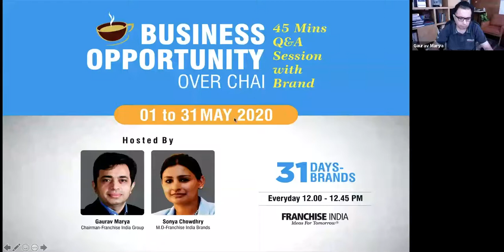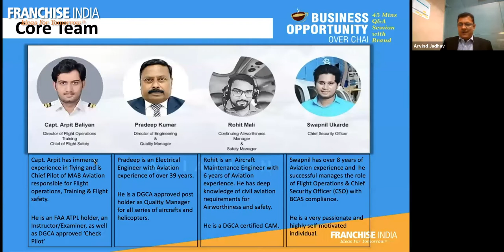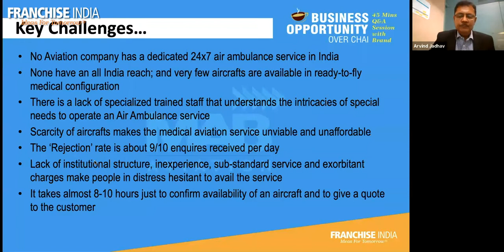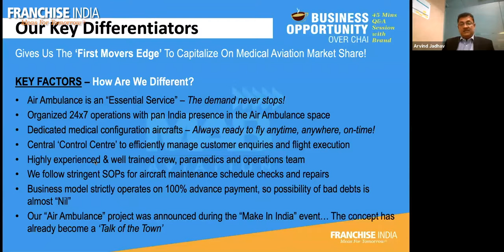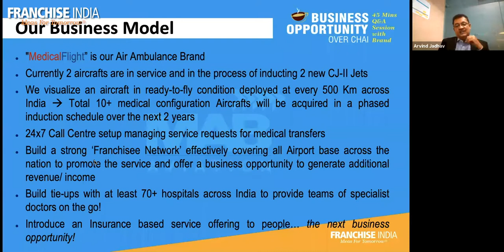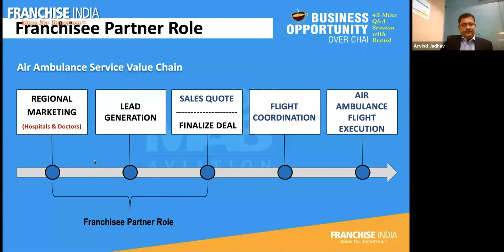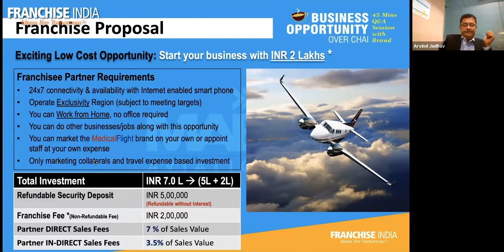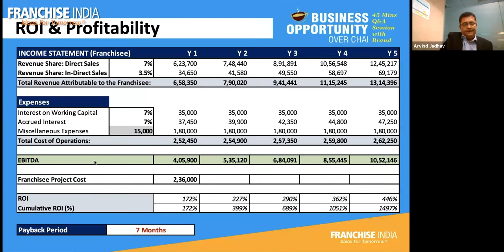How To Grow your Business in this new speakers Mr. Mandar Bhard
Our speakers Mr. Mandar Bharde Founder & Manging Director and Mr. Arvind Jadhav CEO of MAB Aviation explains about their air ambulance services. Mr. Arvind also explained how this Pandemic (Covid-19) situation have surge the demand of their air ambulance services.
MAB Aviation is one of the most reputed and luxurious Helicopter and Airplane charter operator & brokerage Service Company in India. We provide aircraft services ranging from Helicopters, Business Jets, Airliners and Air Ambulances.
They also speak about the culture and the business model followed by the company and also explained the role and benefits of their franchise partner.